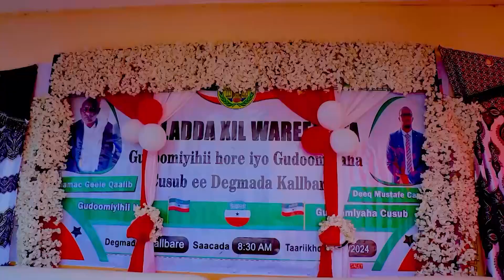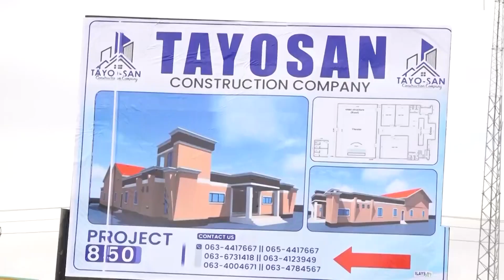WARKA FIIDNIMO EE SHAKAAL TV 17 02 2024